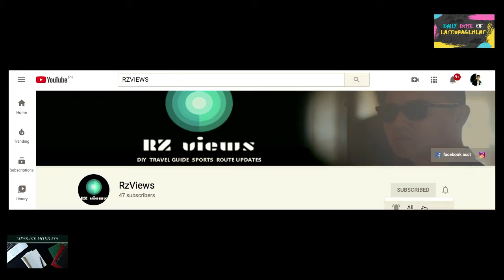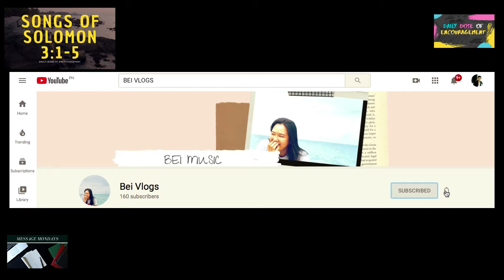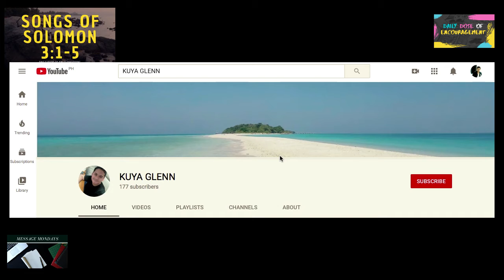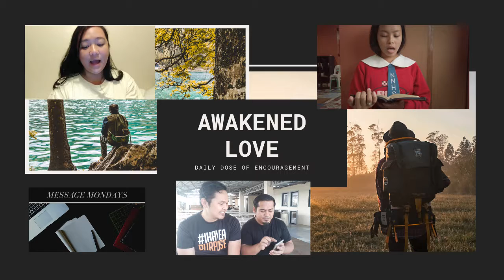SONGS OF SOLOMON 3:1-5 | DAILY DOSE OF ENCOURAGEMENT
We are starting NEW THINGS this 2020!
Today’s DAILY DOSE OF ENCOURAGEMENT is EVERLASTING LIFE.
Hi there! I’m Pedro Billones. Do you know that you have a PURPOSE? In this channel we declare
This channel is all about encouragement, travel, and business. I believe that God has a plan to prosper us and not to harm us, plans to give us a hope and a future.

TODAY is MESSAGE MONDAYS and we will be talking  about JEREMIAH 31:1-6. Hope you will enjoy this video and SHARE it with others.